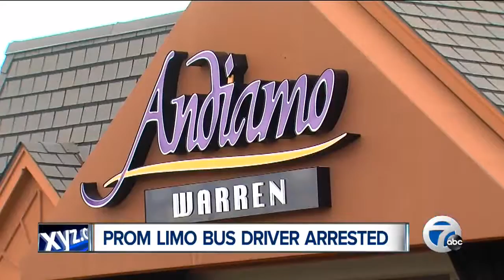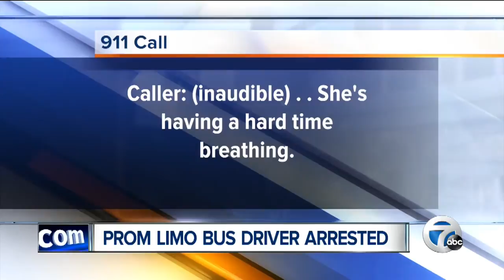Prom limo bus driver arrested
A prom limo bus driver has been arrested after on of the kids on his bus got sick and 911 was called.